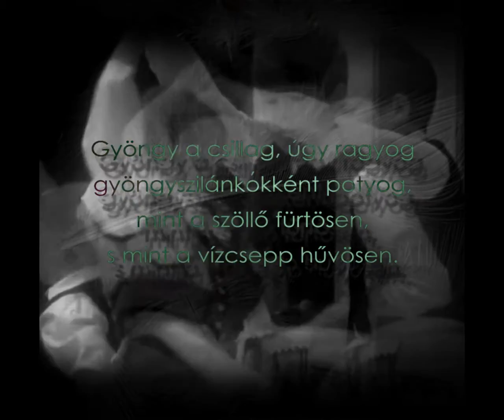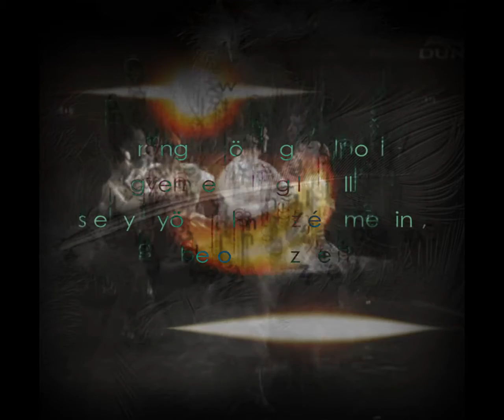Sebő Ferenc-József Attila Gyöngy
Sebő Ferenc-József Attila
GYÖNGY
látvány Ádám Tamás